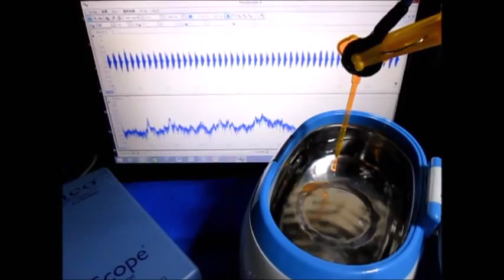音圧測定装置：超音波テスターを利用した実験動画